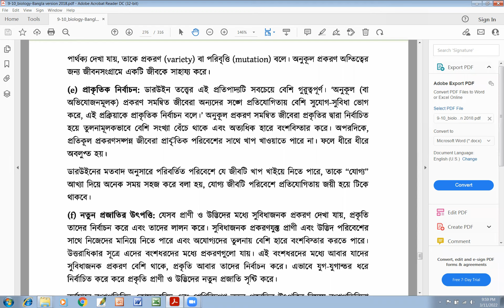অন্তঃপ্রজাতিক সংগ্রাম এবং পরিবেশের সঙ্গে সংগ্রাম ||এসএসসি পরীক্ষার Tutorials in Bangla By Motiar Sir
Description:

Motiar Rahman